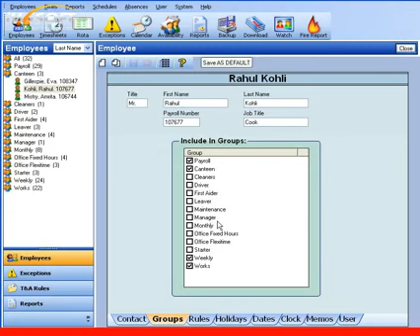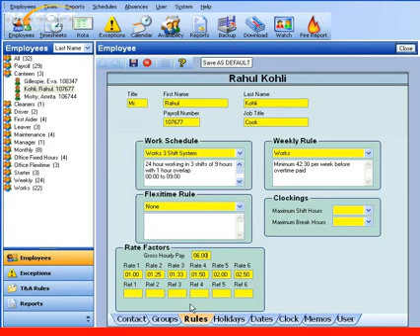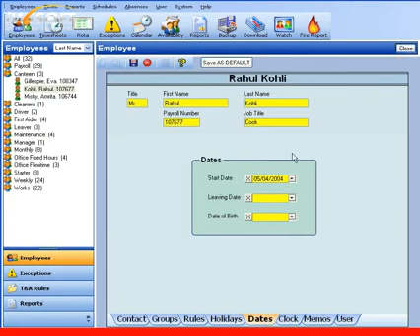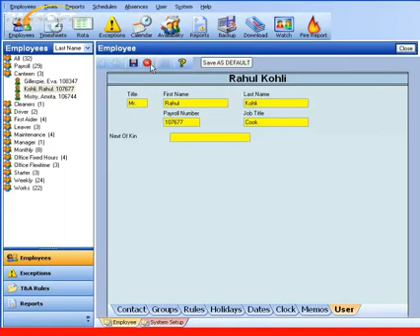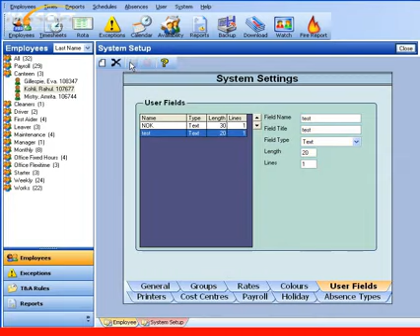Employee Attendance Software - Focus Pro Demo Part 4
Looking at the Focus Pro Employee Attendance Software focusing on the Employee Details screens.